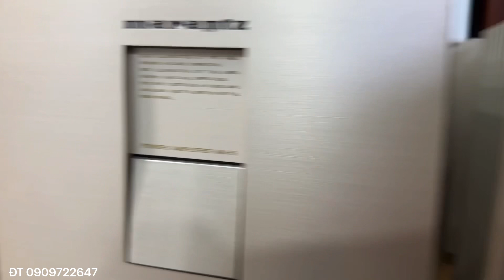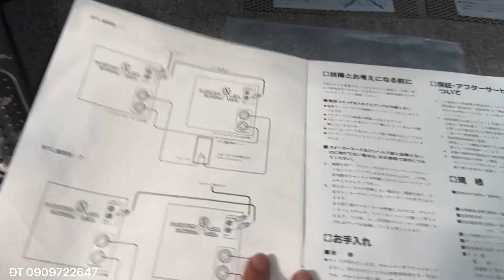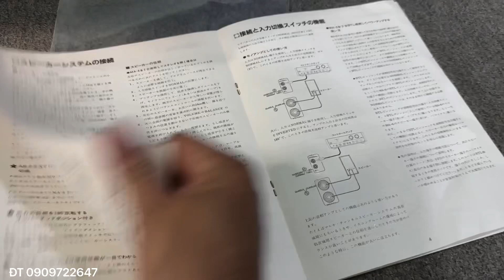20/9 POW Marantz MA-6 Monoblock Class A & AB Chủ Động.Quá Hay luôn